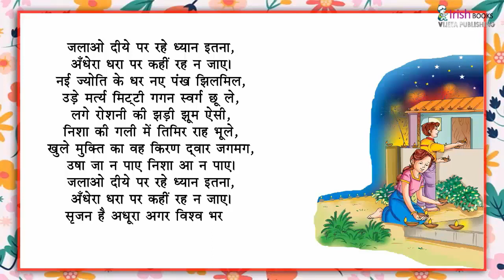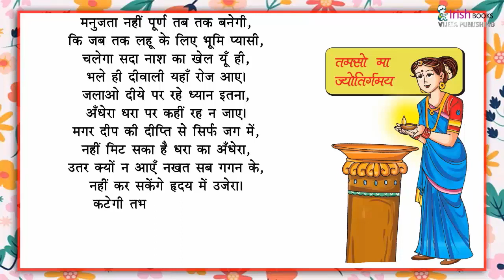जलाओ दीये II पाठ -13 कक्षा 6 II अIकीर्ति हिंदी पाठमाला IRISH.